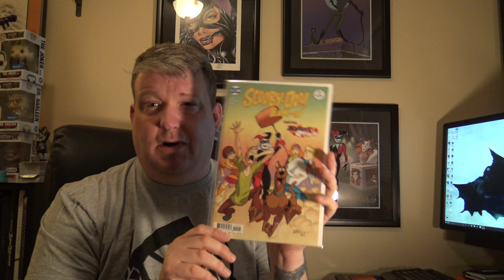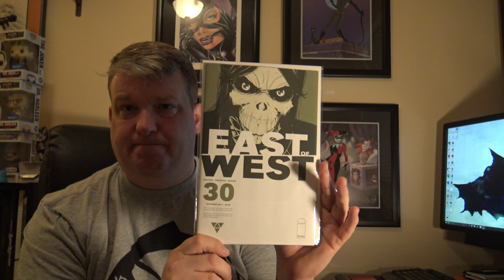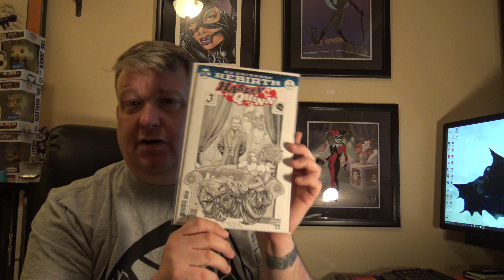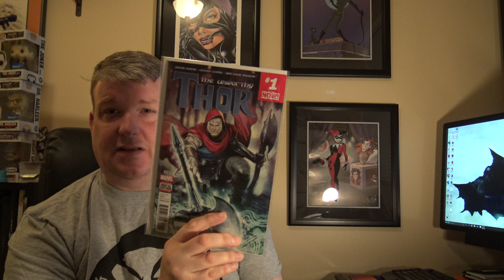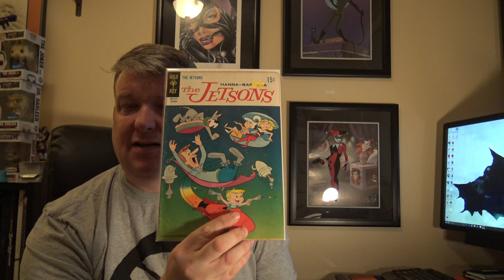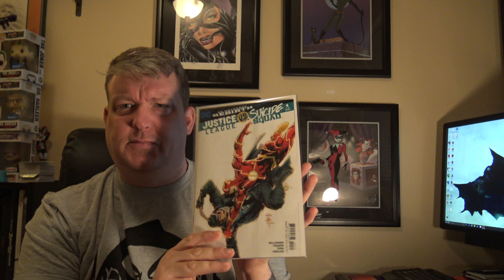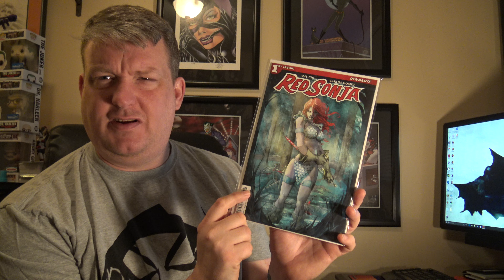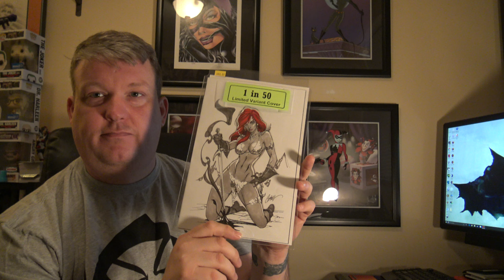Weekly Haul 1/12/17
Three weeks of comics!